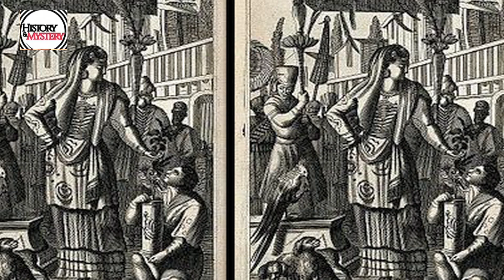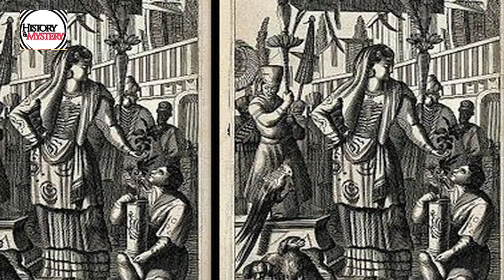Top 3 Ambitious Queens:इन 3 रानियों ने दुश्मनों के खिलाफ हुश्न को ही बना लिया हथियार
इस महीने में हम टॉप 3 सीरिज में  3 बड़े ऐतिहासिक घटनाओं को आपके सामने पेश कर रहे हैं .इस कड़ी में हम आज बात करते हैं तीन ऐसी ऐतिहासिक महिलाओं की जिन्होंने अपने हुस्न को हथियार की तरह इस्तेमाल किया और पुरुष प्रधान समाज में काफी सफलता से शासन भी किया .तो आइये जानते हैं इन महिलाओं के बारे में ...